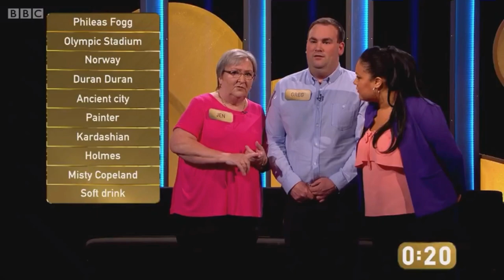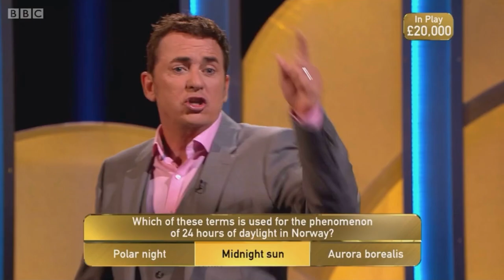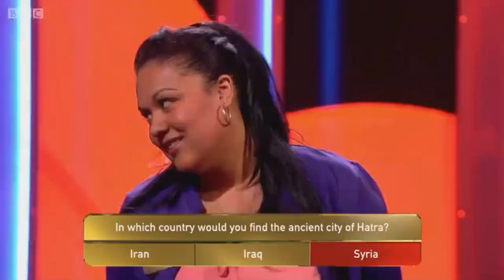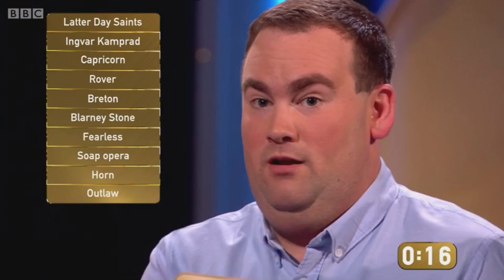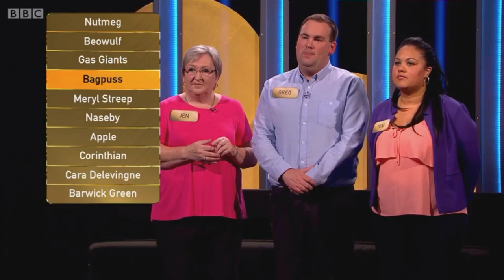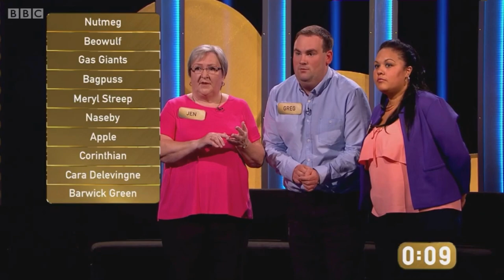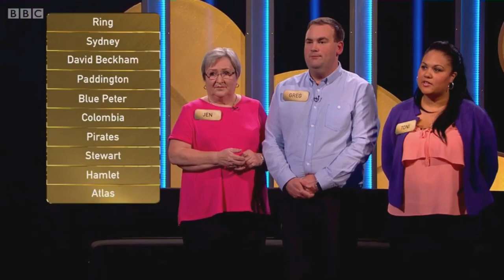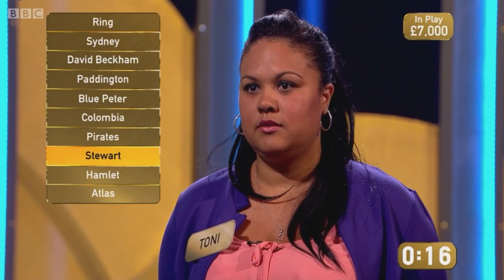Decimate episode 3